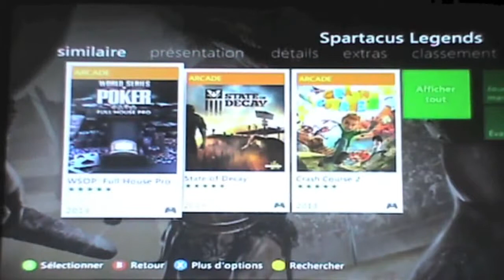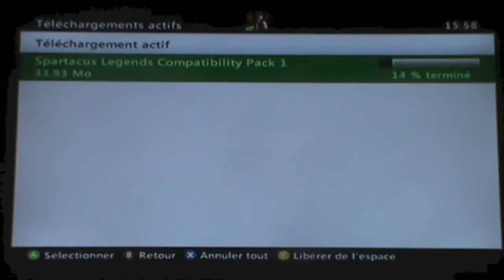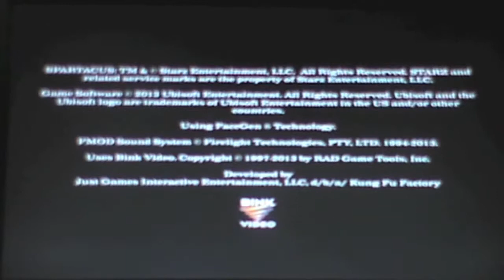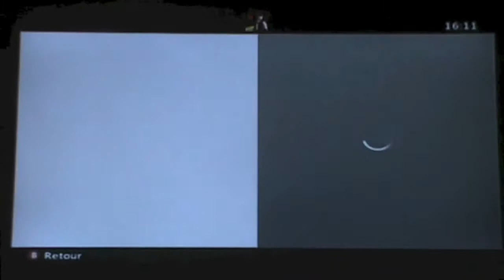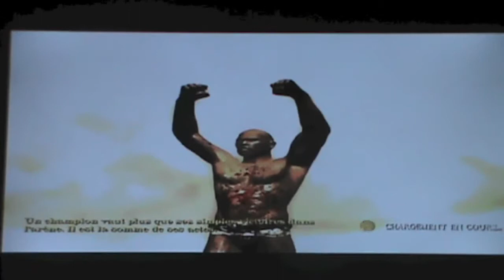découvrons Spartacus Legend en live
lisez la description:

J'espère que vous allez bien , on se retrouve aujourd'hui pour une nouvelle vidéo et donc une découverte de Spartacus Legend qui est gratuit sur le xbox live arcade.